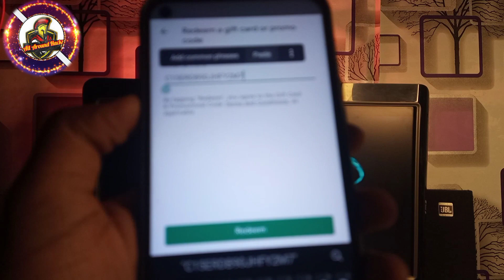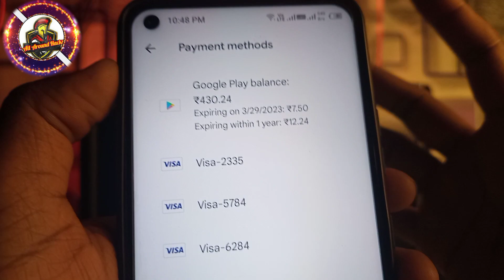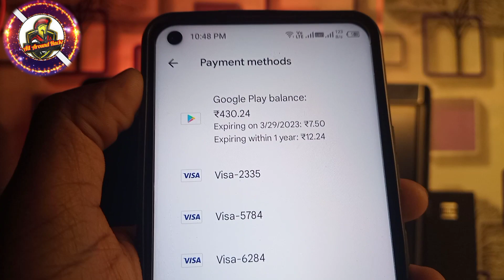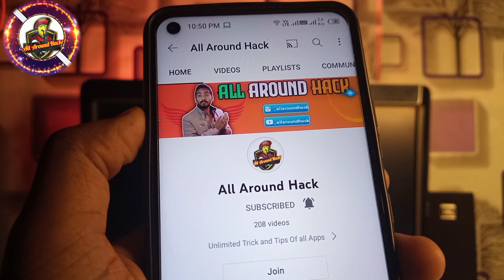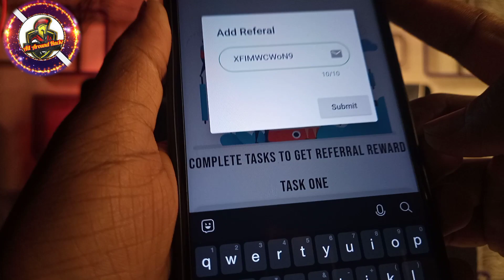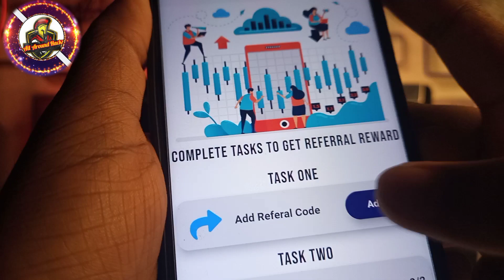Best App And How I Earn Google Play Gift Card / How You Can Earn This ?